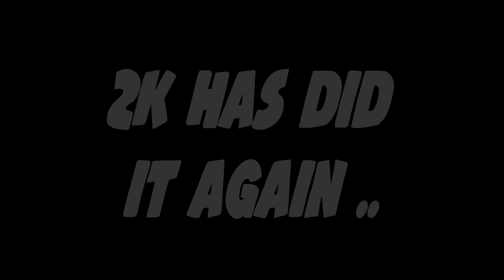A GHOST PULLED UP ON ME 👻😂 | INVISIBLE MyPLAYER GLITCH | NBA 2K17 MyPARK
The 2nd time a ghost pulled up on me. Now we got dead niggas Clout Chasing. 🤔😂
•  2K Likess ??
• 🔥 Comment Fav Part!  🔥
• Ignore (Tags)
Invisible Myplayer glitch
Ghost in 2k
Ghost Player Glitch
Invisible 2K
Glitch

Dmoney037, Prettyboyryan, Devthafinnesser, imdavisss, yrndj, imjaysteez, zooted, zootedbruh lilroc1317, abtheballer, nolimitshawn (Practically all the members in most wanted lol) Kellhitemup95, kellhitemup, prettyboyfredo, dopeswagg, dopeswagg24, shoot everyone, shooteveryone, michael force, J Money Johnson (funny asf), MassiveHD and Peter mcconville (If they get a PS4).